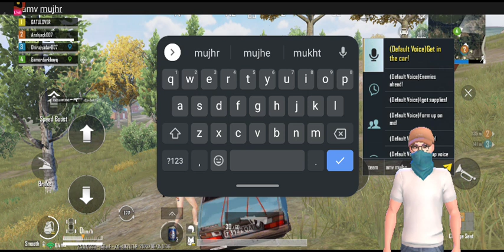MY JOURNEY FROM NOOB TO PRO GAME 9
Battlegrounds Mobile India, or BGMI, is a TPP-FPP survival shooter game in which up to 100 players compete in a battle royale, a type of large-scale last man standing deathmatch in which players compete to be the last one standing. Players can enter the match as individuals or as small groups of up to four.

Each match starts with players parachuting from a plane onto one of the following Seven maps:

Erangel (Themed / Normal)

Miramar

Vikendi

Livik (Themed / Normal)

Karakin

Sanhok

Nusa(New)

Each round, the plane's flight path across the map changes, requiring players to quickly determine the best time to eject and parachute to the ground. Players begin with no equipment other than customised clothing options that have no effect on gameplay. Once on the ground, players can search buildings, ghost towns, and other locations for weapons, vehicles, armour, and other items. At the start of a match, these items are procedurally distributed throughout the map, with higher-risk zones typically having better equipment. Finished players can also be looted for their gear. Players can choose to play in first-person or third-person, with each having advantages and disadvantages in combat and situational awareness.

Every few minutes, the map's playable area shrinks towards a random location, with any player caught outside the safe zone taking incremental damage and eventually being eliminated if the safe zone is not entered in time; in game, the boundary appears as a shimmering blue wall that contracts over time. This results in a more constrained map, which increases the likelihood of encounters. Random regions of the map are highlighted in red and bombed during the match, posing a threat to players who remain in that area. Players are warned a few minutes before these events in both cases, giving them time to relocate to safety. A plane will occasionally fly over different parts of the playable map at random, or wherever a player uses a flare gun, and drop a loot package containing items that are normally unobtainable during normal gameplay. These packages emit highly visible red or yellow smoke, attracting interested players and resulting in additional confrontations. A full round takes about 30 minutes.